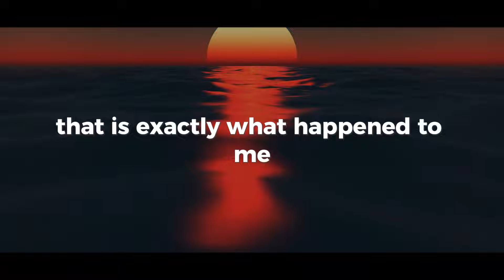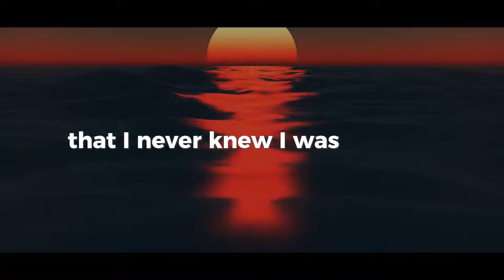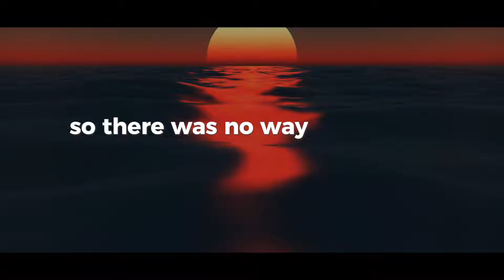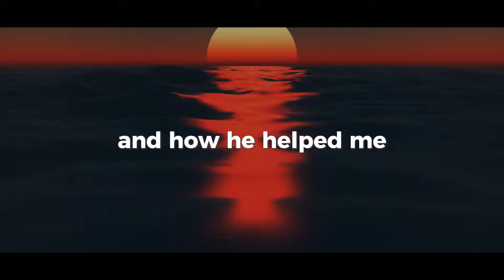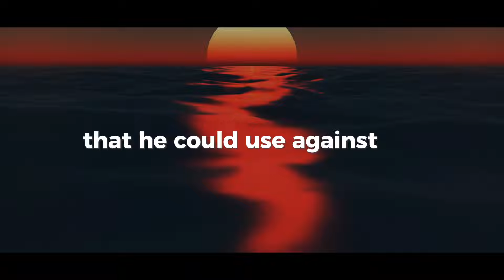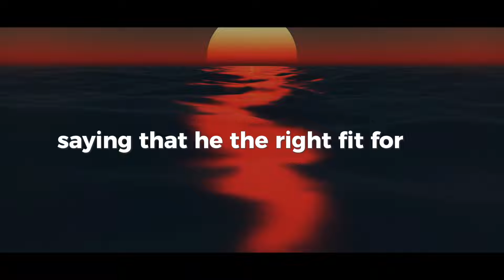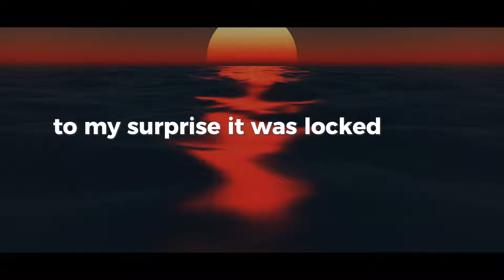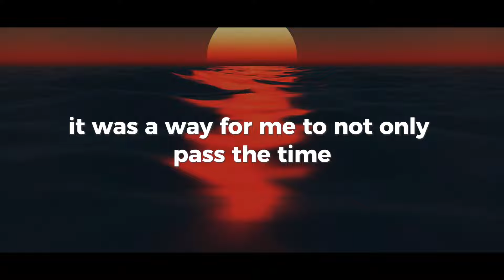My masseuse saw my husband and mentioned me going w/ my brother but I don't have a brother...